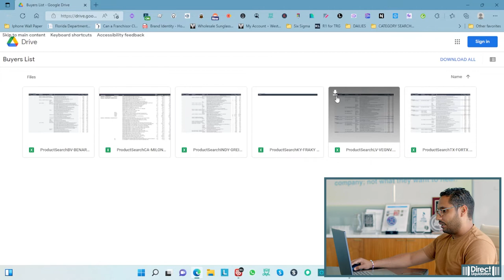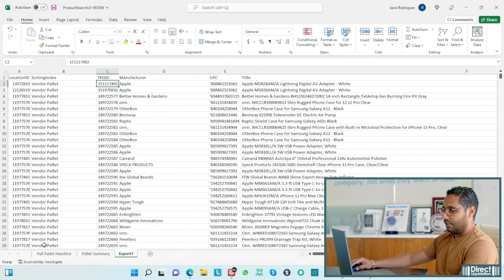Cómo Armar un Camión de Cargas Personalizado Usando Nuestra Lista de Paletas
¿Eres un comprador de cargas de liquidación? ¿Quieres control sobre el inventario que recibes cuándo comprando cargas? Observe como Jairo té guía como utilizar nuestra lista de paletas manifestadas y proporciona una visión clara de como ustedes pueden armar sus propios cargas de camiones personalizados.

Jairo Rodriguez
Representante de ventas empresa a empresa